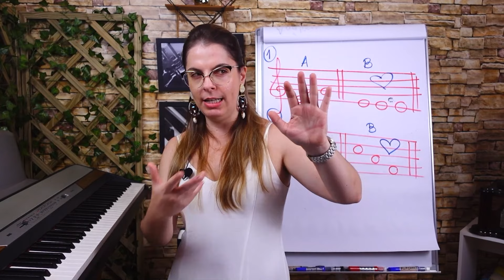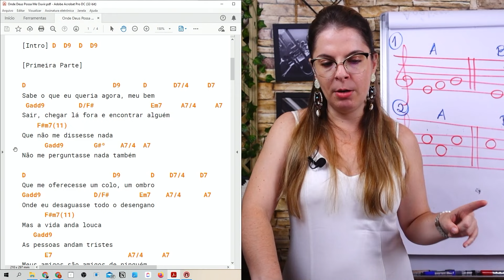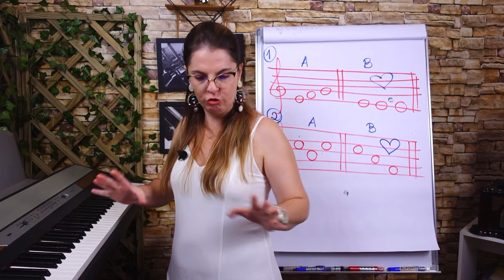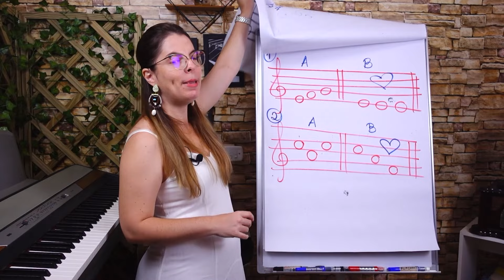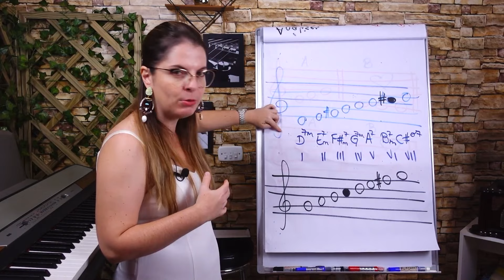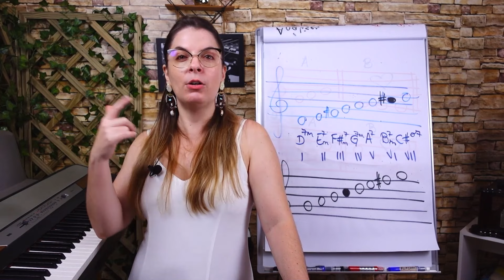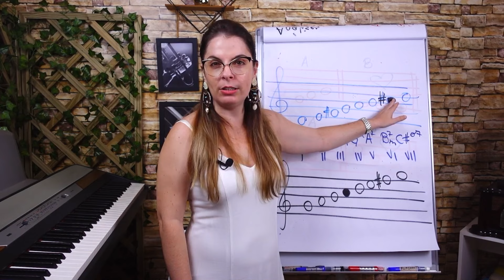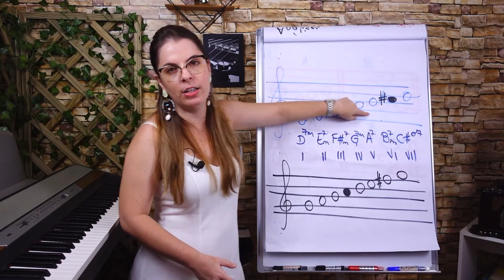Dessa forma você descobre a melodia de uma música rapidinho!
Existem várias pistas que unidas à uma boa percepção melódica agilizam e muito a velocidade para tirar música de ouvido. Veja um exemplo:

+ CURSOS? Eu tenho sim!
** Quer aprender a ler partitura, em 10 passos?
** Quer ver minhas OFICINAS MUSICAS (do ritmo, do ouvido, da harmonia e da improvisação)?
** Já estuda piano e quer melhorar?
** Quer acessar meu maior acervo de aulas de TEORIA, HARMONIA E PERCEPÇÃO?
** Quer fazer parte do meu seleto grupo de MENTORIA MUSICAL?

+ Tá perdido(a)? Quer desabafar, agradecer, falar com a Daiany e com a equipe do Posso Tocar?

+ Quer ser parceiro ou parceira da difusão da educação musical?

Oi gente, tudo bem? Me chamo Daiany Dezembro! Sou pianista, cantora e educadora musical, especialista em iniciação e desenvolvimento musical.
Criei o canal Posso Tocar para ajudar as pessoas com sua jornada musical, a destravar na música, sem sofrer com a partitura, com os acordes ou para tirar de ouvido.

Daiany Dezembro